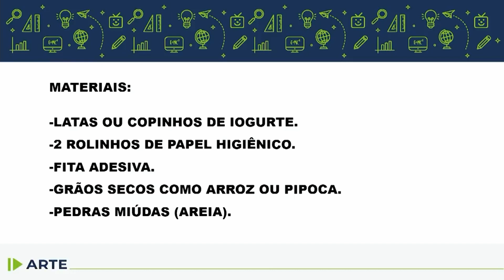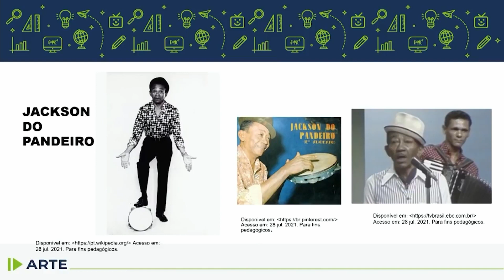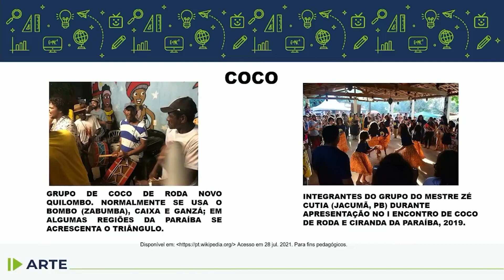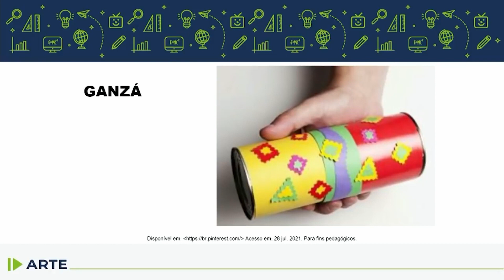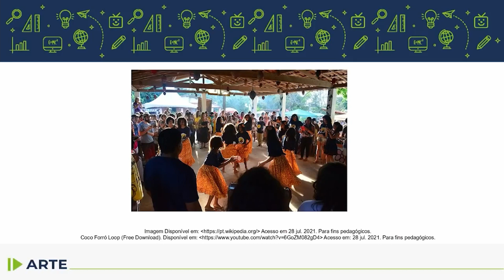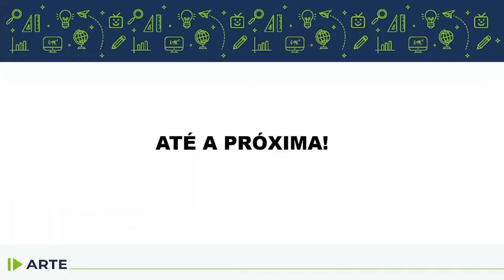Arte - 2.º ano - aula 23 - 09/08/2022